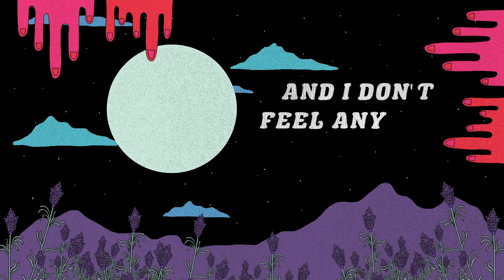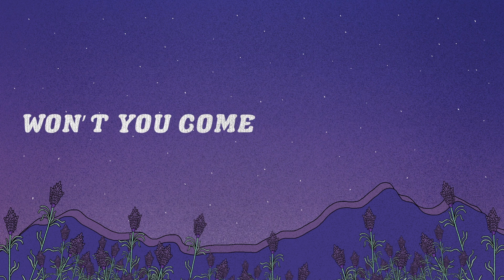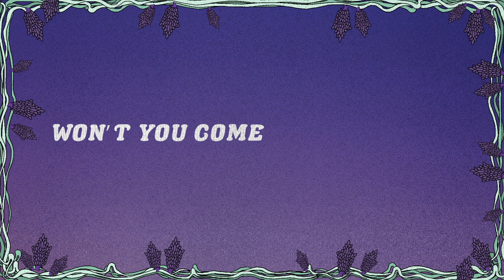Ashleigh Ball - Lavender (Official Lyric Video)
Video Animations By: Rob Fidel

LYRICS:
It was only a matter of time before you came
I’d started to lose all my interest lose my faith
When suddenly everything faded from grey
The colours took over and carried me away

The summer sun sets and the music starts to play
The entourage shimmying down into the cave
The rhythm rose in me and pulled me to the stage
Those colours took over and carried me away

Finally I could see
It was so clear to me
I’d been trapped deep inside of my mind
Finally I could be
Be the woman I see
Whenever I look in my eyes

Lavender Lavender Lavender
Won’t you come find me in the
Lavender Lavender Lavender
Fuck it I’m covered in
Lavender Lavender Lavender
Won’t you come find me
Lavender Lavender Lavender

I’m rolling through the fields and I don’t feel any pain
These people appear and they’re calling out my name
Their faces were flowering up above their shame
Oh I was in pieces they handed champagne

Finally I believe
There’s a way to be free

Lavender Lavender Lavender
Lavender Lavender Lavender
Lavender Lavender Lavender
Lavender Lavender Lavender

Lavender Lavender Lavender
Lavender Lavender Lavender
Lavender Lavender Lavender
Lavender Lavender Lavender

Suddenly everything faded from grey